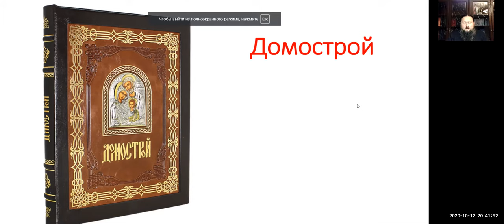Протоиерей Николай. Тема: Домострой. Часть третья.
Протоиерей Николай приглашает вас на запланированную конференцию: Zoom.

Тема: Домострой. Часть третья.
Время: 12 октября 20.00 Москва